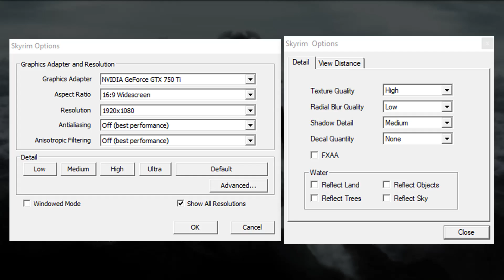The Elder Scrolls V: Skyrim Gameplay (GTX 750 TI | i5-2400 | 8GB RAM)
►Recorded / Broadcasted with NVIDIA ShadowPlay

● Native Resolution : 1920 x 1080, 60Hz

● Low Impact on FPS and Performance (About 2%)

● MSI Afterburner used to monitor FPS and other

                 ▬▬▬ 1080p ▬▬▬

● 1080p Options / Settings on 0:00

● 1080p Gameplay on 0:18

►My Setup:

● CPU: Intel(R) i5-2400 @ 3.1-3.4GHz 4 Cores 4 Logical Processors

● RAM: 2x4GB DDR3

● GPU: Nvidia GeForce GTX 750 TI 2GB VRAM GDDR5 5400MHz

● HDD: 1x500GB Western Digital WDC

● OS: Windows 10 Professional 64-bit

● MotherBoard: Lenovo 4524BD6

● PSU: Liteon PS-5281-02VA 280W

● PC Housing: Lenovo ThinkCentre M92 Tower Desktop